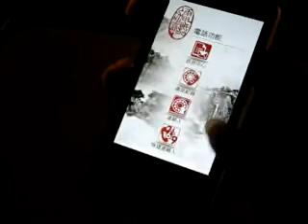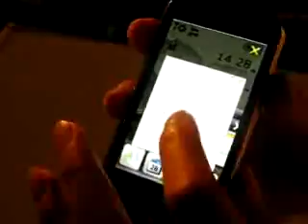【GSmart S1200】Smart Pack UI 中國風介面